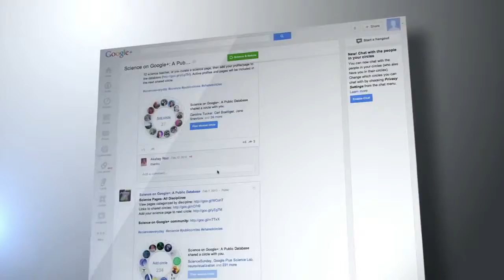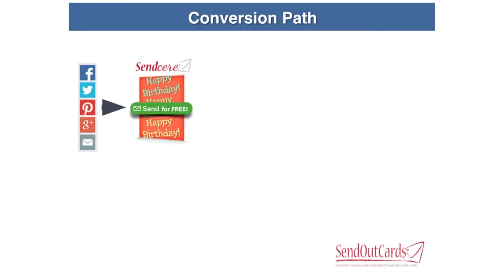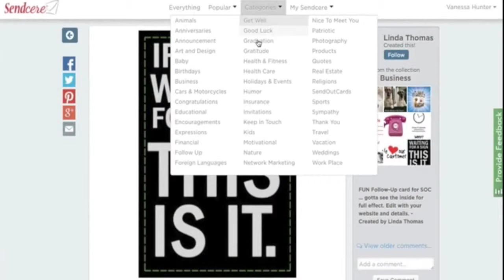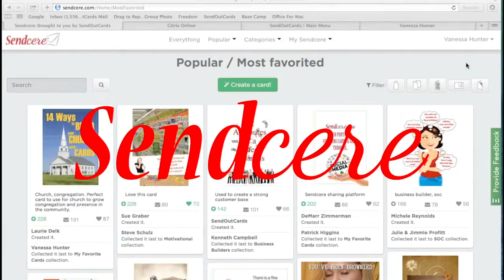Making a Global Impact with Sendcere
SendOutCards states:

"With SendOutCards launch of Sendcere, we’ve made a big splash into the social media world and made it simple for you to share content to your various social media channels. Well, your ability to socially share content and media anywhere is about to get even easier! We would like to introduce you to a brand new tool called Social Sendcere!

Social Sendcere is an all-inclusive service that covers all of your social media needs. With Social Sendcere, you will optimize your ability to engage your social audience, capture and retain leads, drive traffic to your SendOutCards and Sendcere networks while maintaining a professional presence online. Social Sendcere will keep you on trend and on track with relevant material, posts and content to share with your network and support your SendOutCards business.

Did you know that more and more marketers are utilizing social platforms as part of their online marketing strategy? In fact, 90% of the population relies on the recommendations of friends and family when making choices regarding products or services. So, it just makes sense that you capitalize on these social connections when sharing the SendOutCards opportunity with others. The best part is… you don’t have to be a social media expert to do so! We’ve taken the guesswork and the risk out of it by providing a plug and play solution for you.

With so many exciting benefits to Social Sendcere, we are thrilled to be able to offer this exclusive service to our Distributors. So, whether you are a social media expert or socially stunted…. Social Sendcere is your solution!"

or to learn about more opportunities with us go

TLCForYourBIZ
Bringing You Thankful · Loyal · Customers